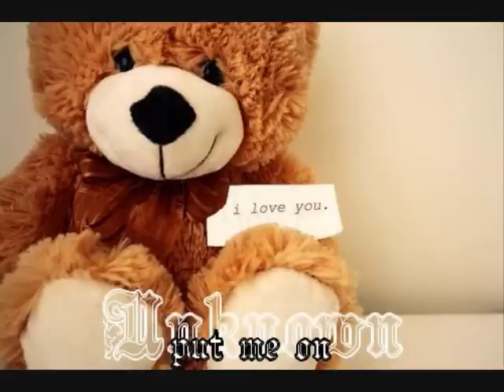Unknown - Put me on [with lyrics+download]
Lyrics:

Cause you need me in your life

When you're all alone
Telling me that he's not right
I've always been a friend
And I try to listen
What you're thinking
I try to give advice but my words don't work
You're a lady and it hurts, (hurts) oh

Hey there, little lady
Imma go crazy if I can't have your love

I can be your shelter
I can be your friend
I should be the guy you call.
Cause he ain't good for you
Look what he put you through
Baby, put me on

I care too much about you and I don't wanna see you cry
Cause the chemistry between us is beautiful
Let me dry your eyes
We can take trips and fall into me like quicksand

How long till you figure out
That he won't change his ways
He just wants to play
You need to be happy with me
Cause my love is all you need

All my ladies
Can you hear me?
I can be yours, baby, oh

Shelter
Friend
Guy you call
Good for you
Put you through
Put me on

Shelter
Friend
Guy you call
Good for you
Put you through
Put me on